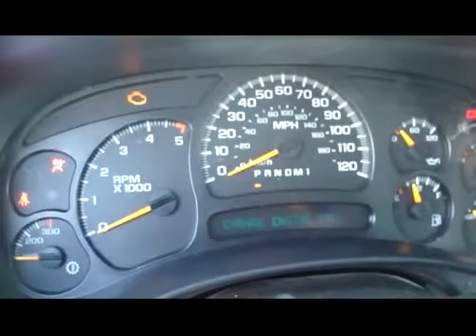2006 Chevrolet Silverado 2500HD 4X4 Duramax Turbo Diesel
This is a video of my 2006 Chevrolet Silverado 2500HD 4X4 Duramax Turbo Diesel Extended Cab Long Bed.